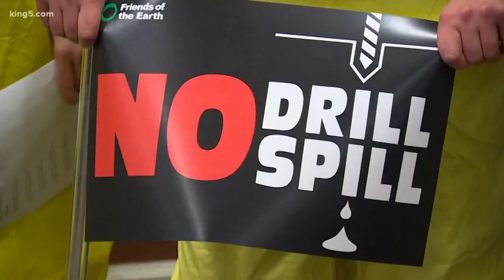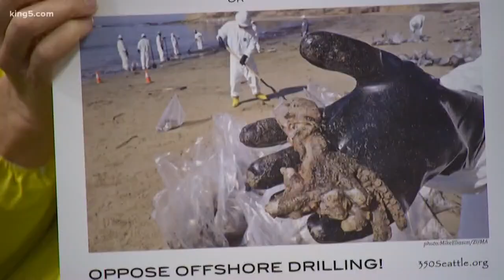Offshore drilling plan draws opposition